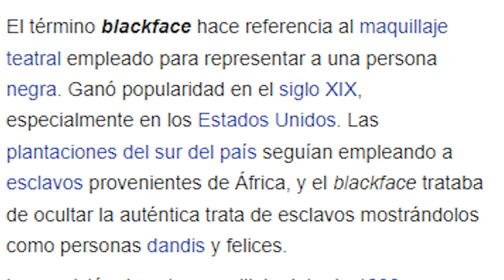Pamela Sued es RAC*STA? 🤐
En este video expreso que no me gusta Pamela Sued. Favor de respetar mi opinión ya que es mi opinión y es un país libre con la biblia en el escudo.